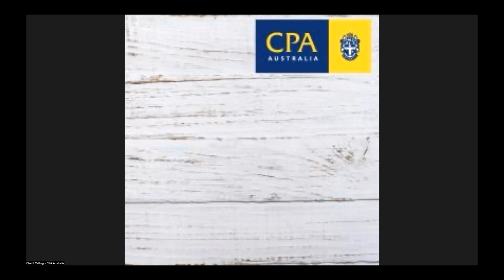CPA Australia - What employers want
Tips about what employers look for in candidates from CPA Australia